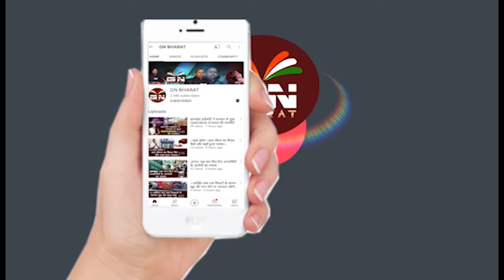2024 लोकसभा चुनाव की तैयारी में लगा AJSU, लोग थम रहे आजसू का दामन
2024 लोकसभा चुनाव की तैयारी में लगा AJSU, लोग थम रहे आजसू का दामन